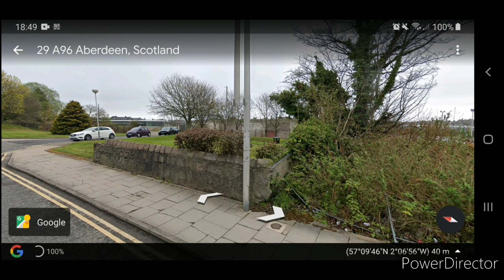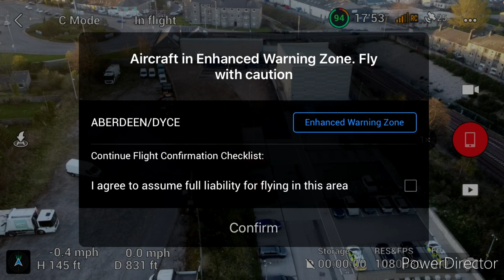Kittybrewster police custody centre and surrounding area.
Aberdroneian Airwolf Audits the skies above Kittybrewster Police Custody Centre